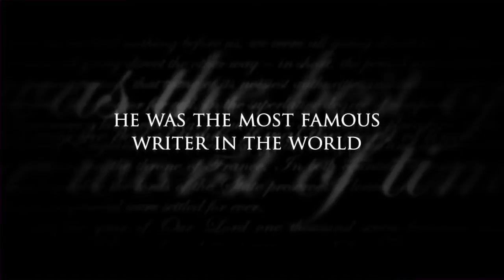The Invisible Woman trailer HD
The Invisible Woman movie synopsis:

In 1885 the newly reinvented Nelly (Felicity Jones) is a happily married mother and school teacher. Yet, she's haunted by the past. At 18, she met Charles Dickens (Ralph Fiennes), then 45 and at the height of his career. Nelly was a budding actress who had appeared in a play he'd adapted -- and the two embarked on a relationship that had to be kept secret, given that he was married with 10 children.

Based on Claire Tomalin's nonfiction book The Invisible Woman: The Story of Nelly Ternan and Charles Dickens.

Starring: Ralph Fiennes, Felicity Jones, Kristin Scott Thomas, Tom Hollander, Joanna Scanlan, Perdita Weeks, Amanda Hale, Tom Burke, John Kavanagh, Michael Marcus

In theatres: January 10, 2014